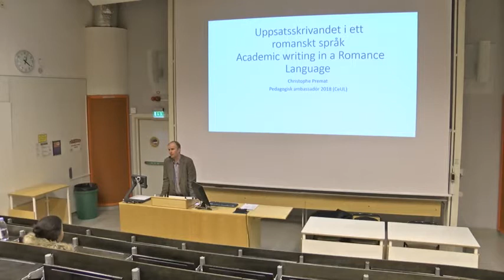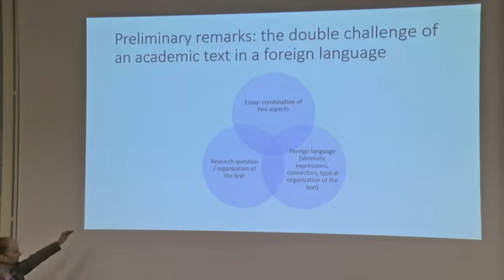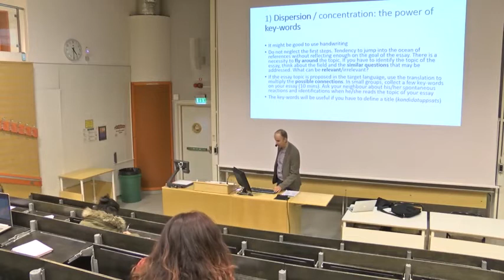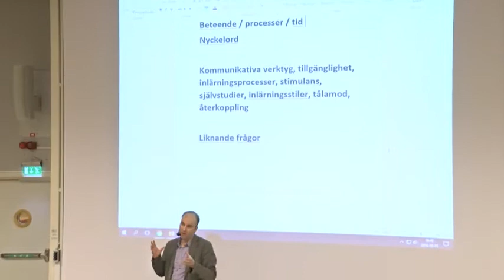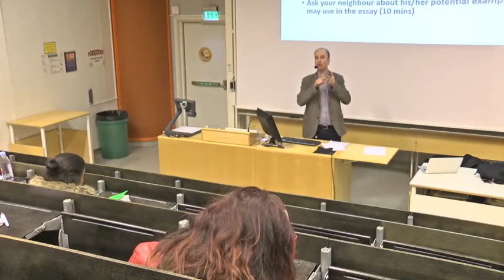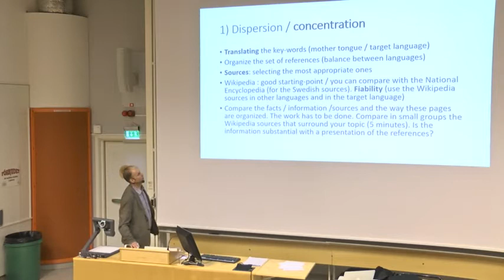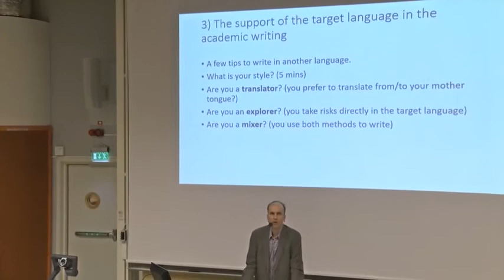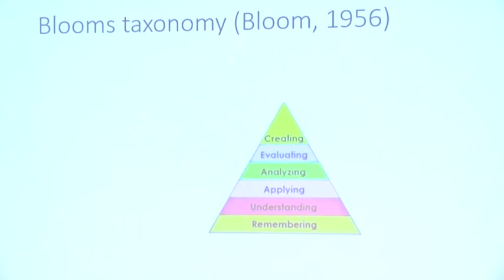Uppsatsskrivandet i ett romanskt språk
Det kan vara svårt att skriva en akademisk uppsats på ett främmande språk, vissa elever kan uppleva det som ett dubbel straff. Seminariet visar att det finns det finns fördelar med att skriva akademiskt på ett främmande språk. Som student kan man fundera på vilken berättarstil man har. Är du en översättare (du utgår från modersmålet och sedan översätter du din text till målspråket), en äventyrare (du skriver direkt på målspråket och försöker att identifiera idiomatiska uttryck? Eller blandar du båda stilarna?